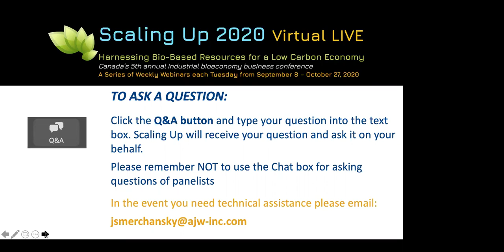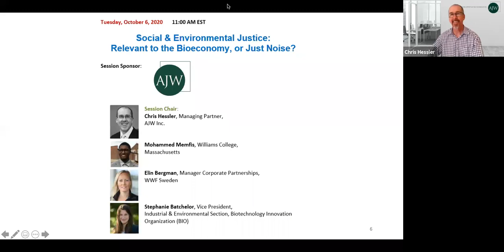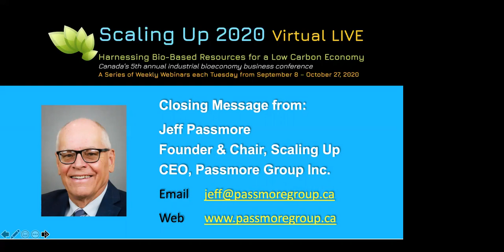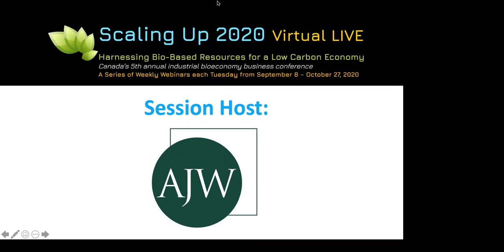Scaling Up - Social & Environmental Justice: Relevant to the Bioeconomy, or Just Noise?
Scaling Up Conference 2020 - Social & Environmental Justice: Relevant to the Bioeconomy, or Just Noise?
Session # 5 - Oct 6, 2020 11:00 am - 12:00 ET
Session Chair: Chris Hessler, Managing Partner, AJW Inc. Panelists: Mohammed Memfis, Williams College, Massachusetts Elin Bergman, Manager Corporate Partnerships, WWF Sweden
Stephanie Batchelor, Vice President, Industrial & Environmental Section, Biotechnology Innovation Organization (BIO)